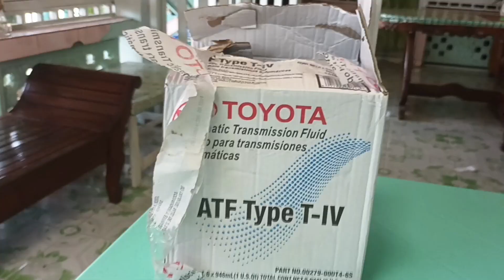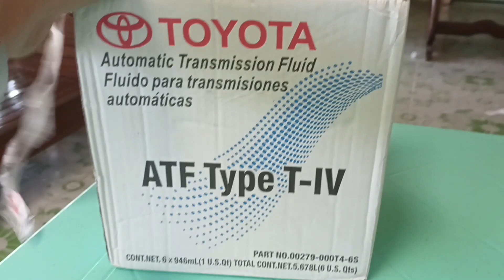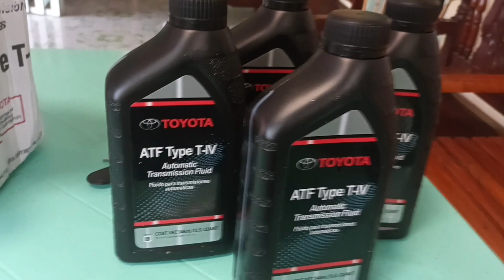Anong Langis ang Bagay sa Toyota Vios ,Palit langis tayo